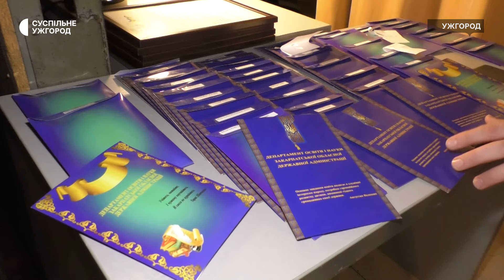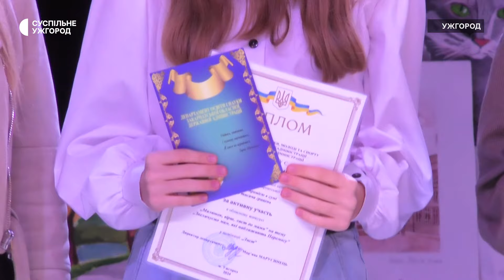В Ужгороді вручили грошові премії випускникам і школярам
Випускникам Ужгородського наукового ліцею, котрі отримали 200 балів на НМТ, а також школярам, які стали переможцями всеукраїнських олімпіад, міжнародних та обласних конкурсів вручили грошові премії. Це 80 дітей. Про це Суспільному розповіла директорка Департаменту освіти і науки, молоді та спорту Закарпатської ОВА Мар’яна Марусинець.